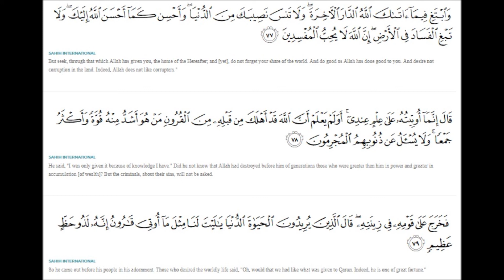s28a78 tafsir surah Qasas ayat 78